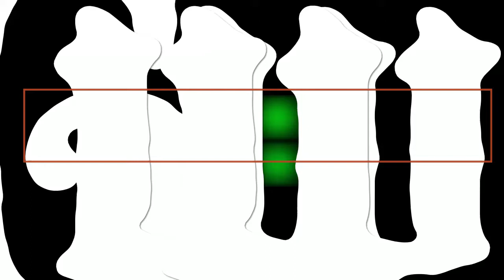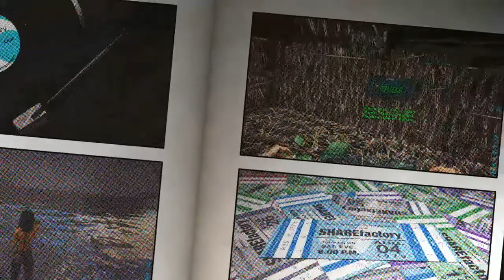Playing with crazycatladyyy is the best